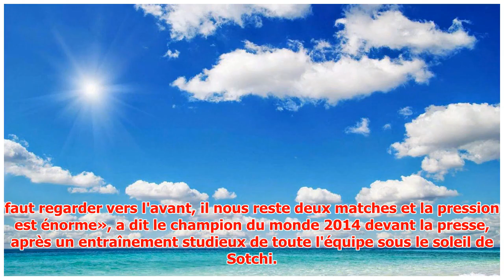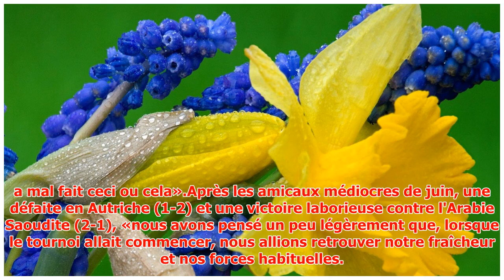Müller : «La pression est énorme»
► «La pression est énorme» sur l'Allemagne, a admis mercredi Thomas Müller, à trois jours du match du ...